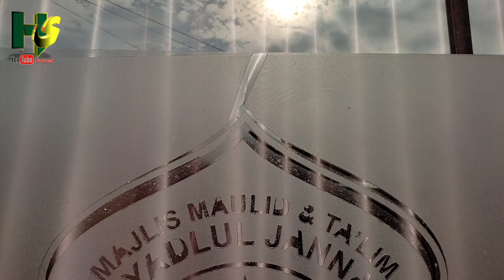Proses Pengambilan gambar album ke-2 oleh team Hadroh majelis Riyadlul Jannah (part 1)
keseruan dan kebersamaan team hadroh dan Multimedia majelis Maulid Wat Ta'lim Riyadlul Jannah saat pengambilan gambar untuk album ke 2.

semangat untuk kompak

Istiqomah

sebarluaskan sholawat

dimanapun
kapanpun
siapapun